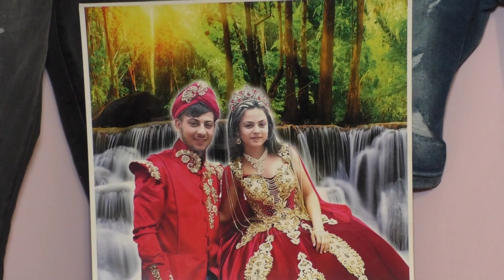СВАТБЕНО ТЪРЖЕСТВО НА ПЕМБЕ И БЕКИРЧО 24 07 2021 1 ЧАСТ